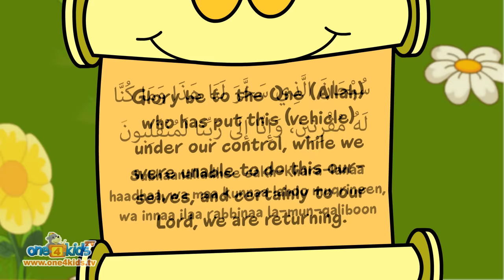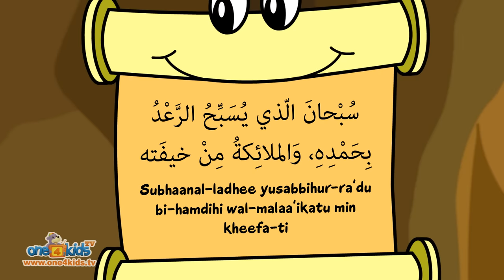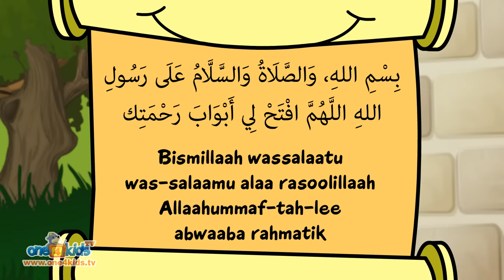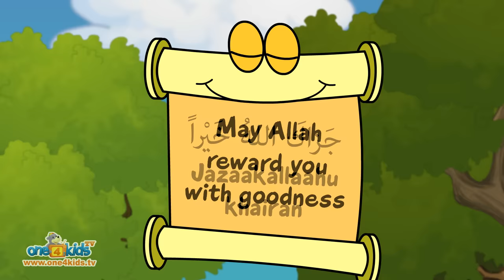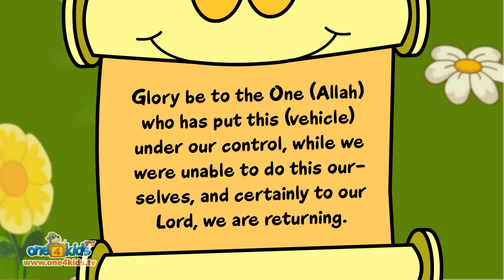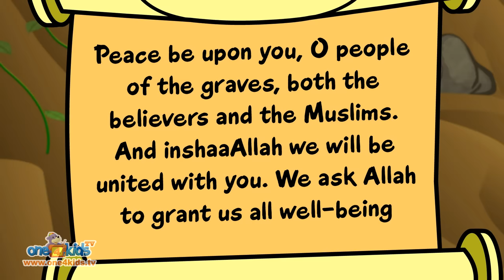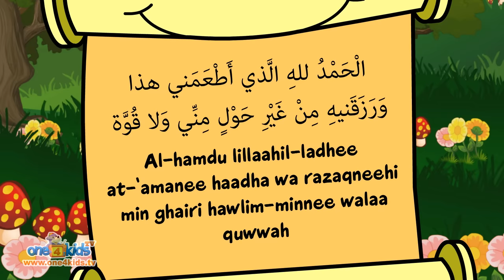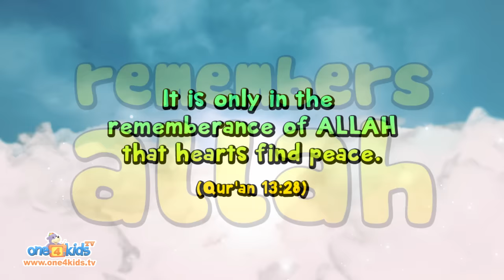FULL ANIMATED MOVIE - Remembering ALLAH with Zaky & Friends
‘Remembering Allah with Zaky & Friends’ is the latest cartoon adventure by One4kids that teaches children many Duas to say in a fun and entertaining way.

Zaky is getting ready to go fishing with Toofa when Teema delivers the sad news that Toofa is sick.  Zaky, Kazwa, Teema and introducing Alim (who will teach us Dua) all decide to go and visit Toofa.
Along the way they journey through Shadow Valley, encounter a big thunderstorm and pass by a graveyard, all the while, Alim reminds them of the Duas to say during their journey.

List of Duas:
Dua for Traveling
Dua for Wind
Dua for Rain
Dua for Thunder
Dua after Rain
Dua for visiting Graves
Dua for Fear
Dua when we see any of Allah’s beautiful creations
Dua for entering the Masjid
Dua for when you leave the Masjid
Dua after eating or drinking
What to say when receiving a gift
What to say when greeting